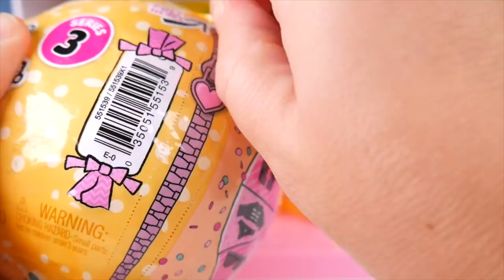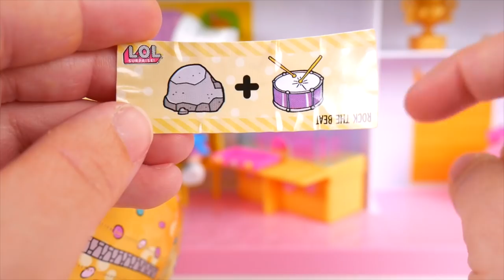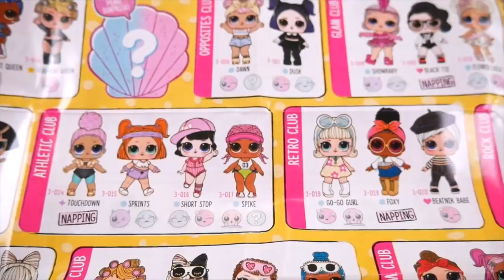Punk Boi LOL Surprise Doll Caught Cheating in JOJO SIWA School + Luxe Get Brother Boy Custom Unicorn